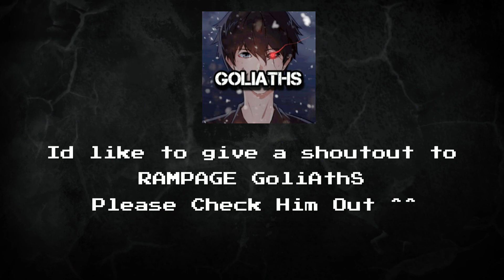Jump Force: How To Make Dabi (MHA)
Hello guys welcome back to another Jump Force character tutorial and today i have made Dabi from the anime My Hero Academia I'm really happy with how it turned out all I struggled with was his attacks because i had no idea what to give him so i just put what i liked best bjt up to u what attacks u pick but I think it turned out ok so please leave a like if you enjoyed and subscribe if your new and i will talk to you all later :) bye.

All Clothing Locations:

Version 1:
Top: Track Suit Top 04 found in Team Beta's shop
Bottom: Slacks (Male) 01 found in Team Beta's shop
Feet: Boots 07 found in Main Lobby's shop

Version 2:
Top: Coat 01 found in Team Gamma's shop
Bottom: Slacks (Male) 03 found in Main Lobby's shop

Version 3:
Top: Misc 01 found in Main Lobby's shop

Version 4:
Top: Battle Gear Top 01 found in Main Lobby's shop
Feet: Leather Shoes (Male) 03 found in Team Beta's shop

Dabi Attacks:
Kahmehameha with Ice Element or Avan Strash A with Ice Element
Awakening Of The Senses or Perfect Barrier with Ice Element
First Dance. White Moon or Next Dance. Hakuren

Awakened Attack:
Solar Kahmehameha

J-SKILLS:
Bye, everybody!
I won't allow this... I won't!!!
I'm not giving up!
The future obeys me!